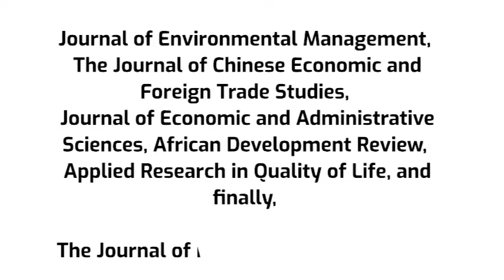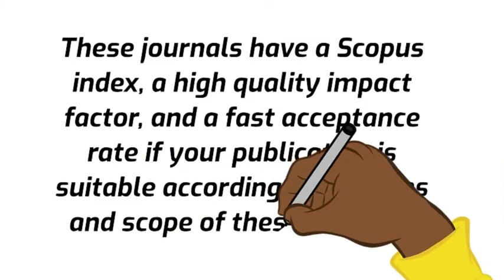Fast SCOPUS Index Journals for Business & Economics in 2022| Top Ten Fast Publication Journals' List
The Journals are
The International Journal of Emerging Markets,

The International Journal of Social Economics,

Quality & Quantity,

International Journal of Online Marketing,

International Journal of Energy Sector Management,

Journal of Cleaner Production,

Journal of Environmental Management,

The Journal of Chinese Economic and Foreign Trade Studies,

Journal of Economic and Administrative Sciences,

African Development Review,

Applied Research in Quality of Life, and finally,

The Journal of Finance and Data Science.